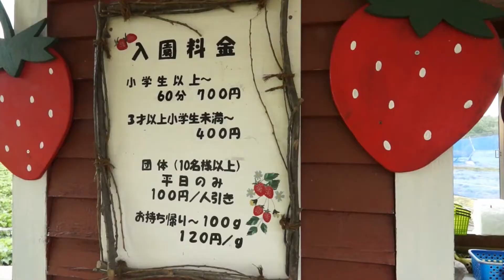きたひろ.TV「マイタウンニュース『まだ間に合う！北広島市いちご狩り』」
【広報北広島　7月号掲載】2016年6月21日（火）
北広島市内では、市内のいちご農家が農園を開放しており、いちご狩りを楽しむことができます。期間は6月中旬から7月中旬まで、まだ、これから楽しむことができますよ。